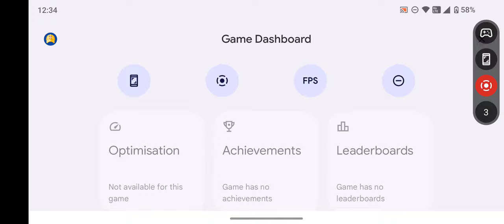Solo Leveling Arise Chapter 8 Gameplay